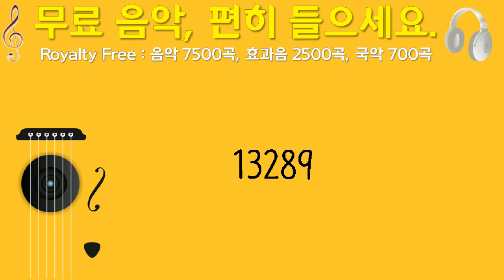13289, huangjihao, 행복한 아이들의 노래, 47초